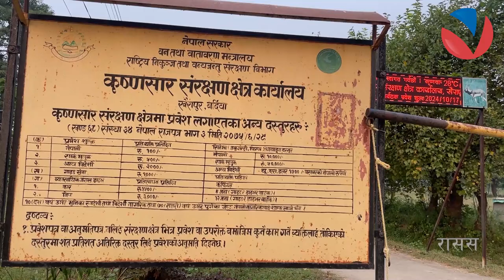व्यवस्थित होटलहरु नहुँदा पर्यटक आगमनमा कमि | VISION NEPAL